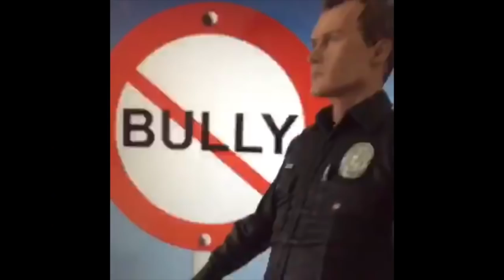The X-Files Abridged: Season 8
A ridiculously brief recap of every episode as told by Mulder and Scully action figures.